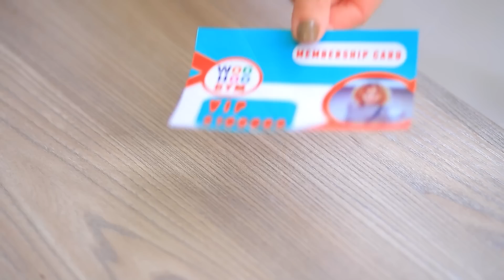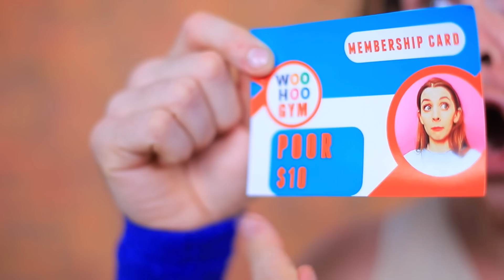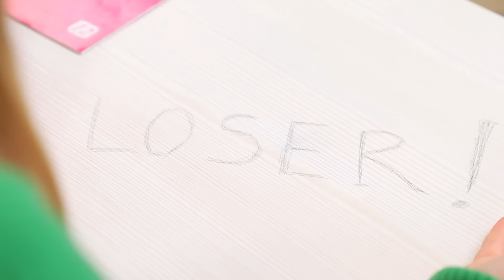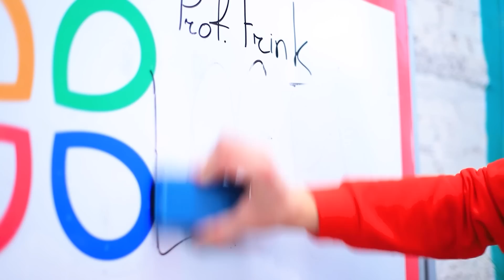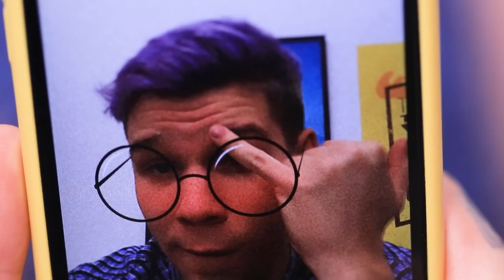Rich vs Broke vs Giga Rich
Being rich is cool, being giga rich is even cooler, but being poor is clear enough) Watch in our new video what funny and ridiculous situations can happen to rich, poor and giga rich people. After all, everyone gets into such situations, regardless of the thickness of the purse.